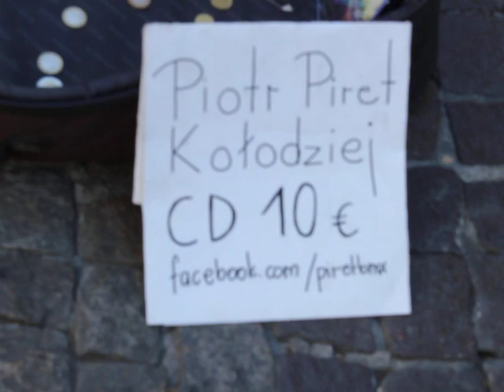Chanteurs de rue Avignon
cecilia garcia videos